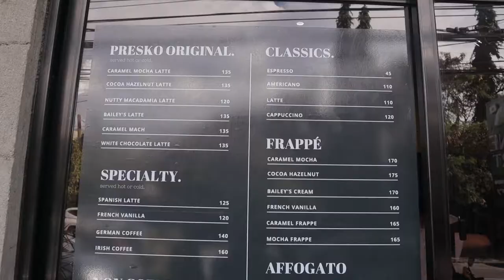Iced Coffee (Caramel Macchiato, French Vanilla, Caramel Mocha) - Presko Coffee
We had the chance to visit Presko Coffee (formerly known as Fresh Finds Manila), and ordered Iced Coffee. We appreciate their barista, Nicole, for being nice and accomodating all throughout when we asked if it would be alright to film her.

Iced Caramel Macchiato ~ 135 Php (2.7 USD)
Iced French Vanilla ~ 120 Php (2.4 USD)
Iced Caramel Mocha Latte  ~ 135 Php (2.7 USD)